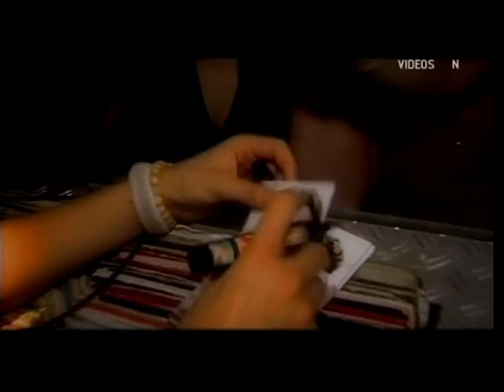Special D - Come With Me (Live @ Rotterdam NL 2004)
2nd video of come with me of special d, in this one there footage of him playing in a club at Rotterdam NL.